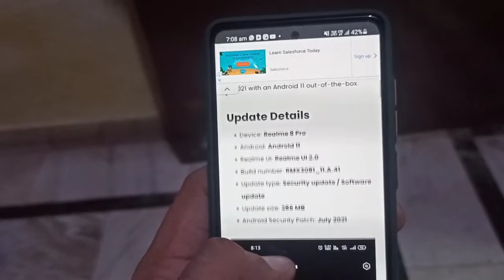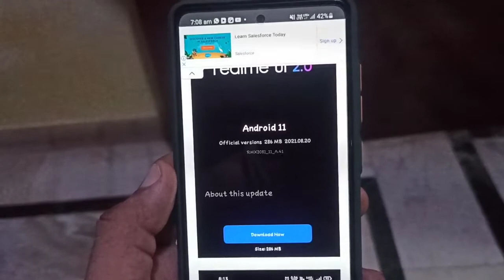Realme 8 Pro New Software Update Rolling Out | August 2021 😍😍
dosto es video me maine realme 8 pro ke new software ke baare me bataya h jo abhi aaya h